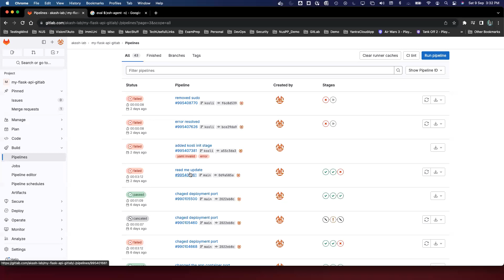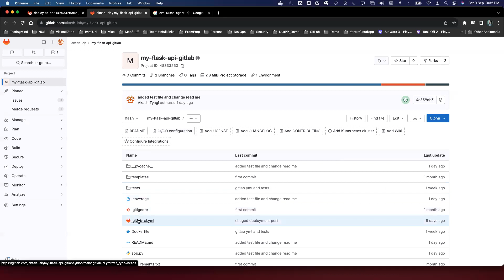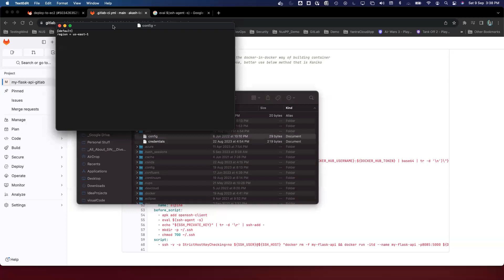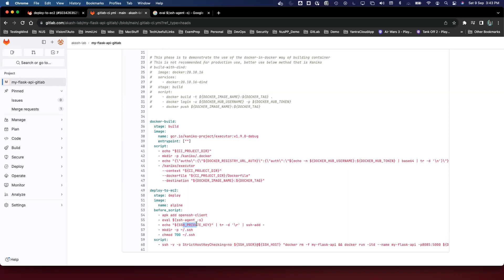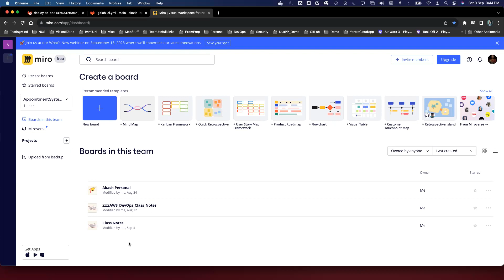DevOps-AWS-Session 8.1: Solving Doubts, How to Debug Gitlab image locally, SSH, kaniko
DevOps-AWS-Session 8: Solving Doubts, How to Debug Gitlab image locally, SSH, google kaniko

Check Code Work and Miro board.